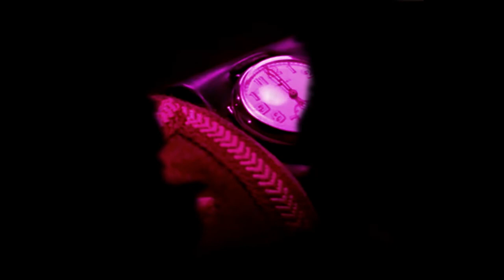NEGANS - POISON (Official Music Video)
It's amazing, finally this song came out after 8 months.
POISON is an aggressive, dark and super distorted song, a scream of denunciation towards the wickedness of humans.
Initially it was a synth test and was not supposed to become a song, but I found myself a lot in it, after the bad news on television.
I felt nervous, nervous because our planet is suffering more and more because of us, nervous because wars and tensions between ourselves continue incessantly, nervous because the pandemic seemed to have no end, nervous because we still discriminate against the "different", but that are not so different (because we are all human).
For me this song is anger. This is why the lyrics say: "We are Poison".
Yes, because we are often poison.
Let me know what you think, this song has a lot of meaning for me and I consider it my best so far.
I love you and thank you for the support you give me.

Composition: Negans
Mix and Mastering: Negans
Video: Negans
Art Direction: Negans